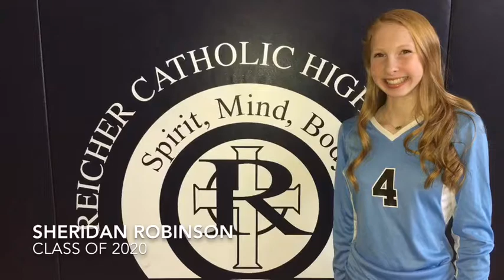Sheridan Robinson Class of 2020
2017 Reicher Catholic HS - Season Highlights